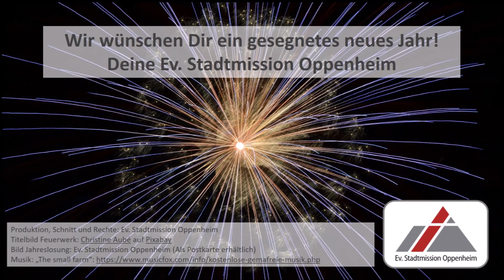Neujahrsgruß 2022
Ein kurzer Impuls zur Jahreslosung 2022.

Produktion, Schnitt und Rechte: Ev. Stadtmission Oppenheim
Titelbild Feuerwerk: Christine Aubé auf Pixabay
Bild Jahreslosung: Ev. Stadtmission Oppenheim (Als Postkarte erhältlich)

Ev. Stadtmission Oppenheim
Mainzer Str. 7, 55276 Oppenheim.

Wir arbeiten spendenfinanziert. Du möchtest uns unterstützen?
Das ist per Überweisung (Bankdaten s. Homepage) oder gerne möglich. Vielen Dank!